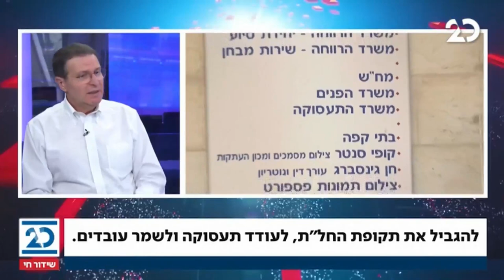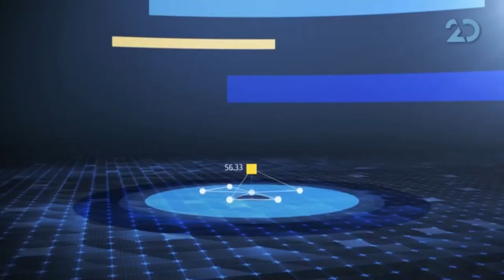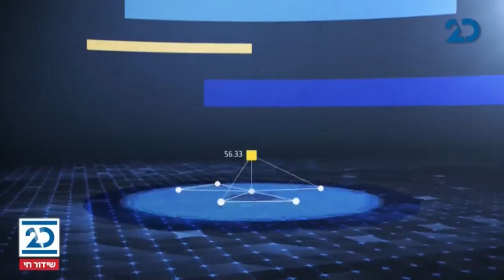התכנית הכלכלית | 29.10.2020 | התכנית המלאה